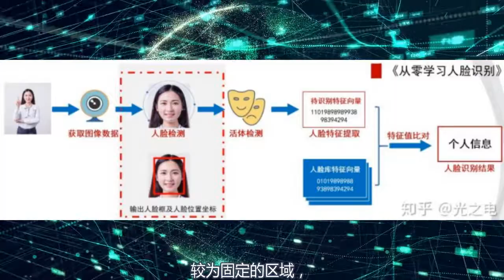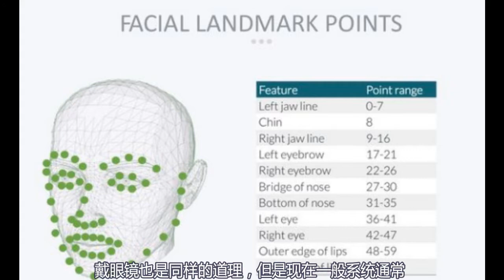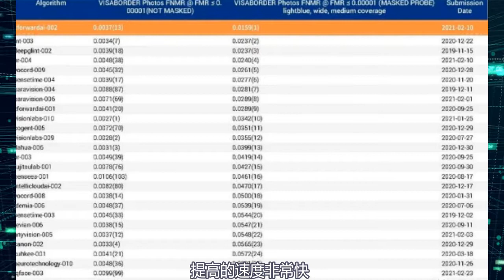人脸识别 | 人脸识别解锁和支付安全吗？ 刷脸时代 ！ 最新技术戴口罩也可以识别！